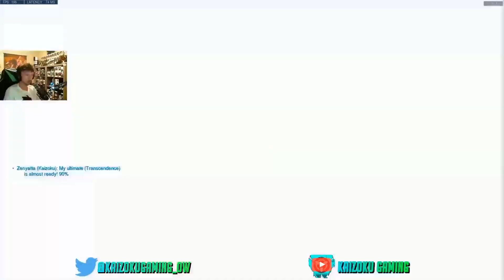Why Zenyatta Is ACTUALLY A REALLY GOOD PICK Right Now! | LOGITECH G PRO WIRELESS GIVEAWAY!!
I'm giving away a brand new Logitech G Pro Wirelesss Gaming Mouse. MY FAVORITE MOUSE! I love this mouse. I wanted to take a moment and thank everyone who's supported my channel so far and do a giveaway for it. to enter!!

I was a little sick making this video so forgive me if it's not as good as the last couple videos.